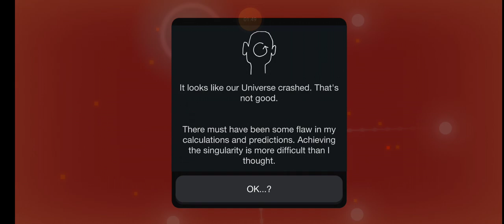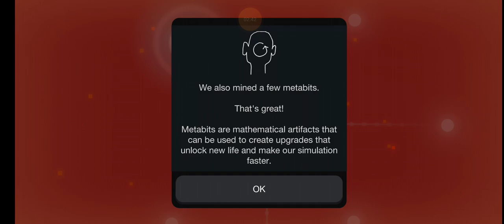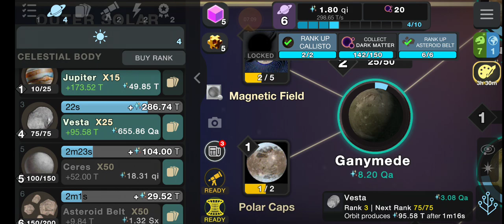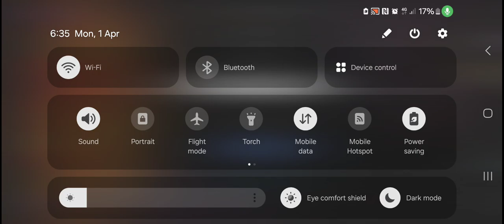cell to i reached singularity